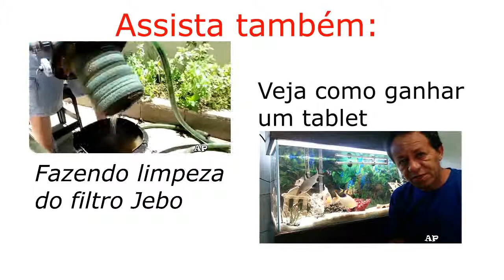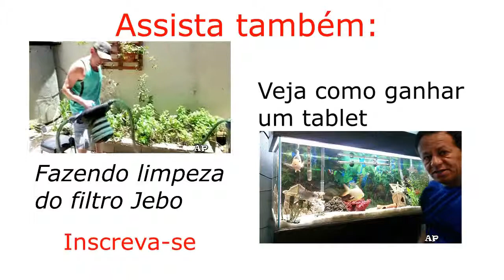Polypterus Senegalus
Família: Polypteridae
Origem: África
Sociabilidade: Sozinho / Casal
pH: 6.2 a 7.4
Temperatura: 25 a 28ºC
Dureza da água: mole a média
Expectativa de vida: Cerca de 30 anos
Manutenção: Médio
Tamanho adulto: Aproximadamente 50 cm